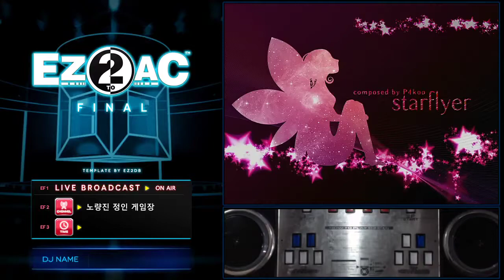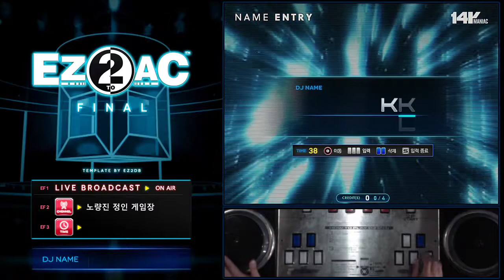[EZ2AC FN : 14K] starflyer SHD